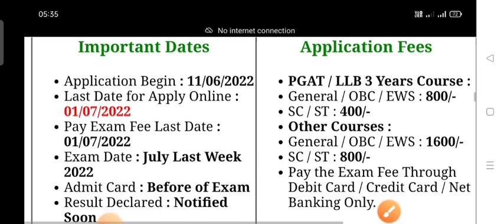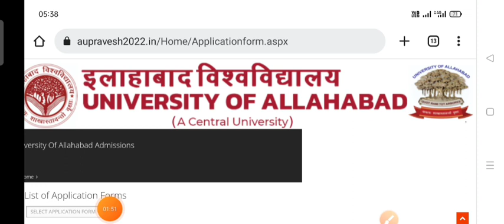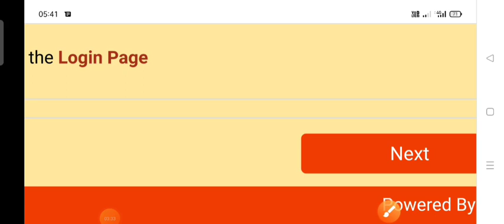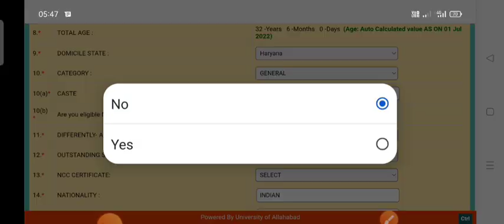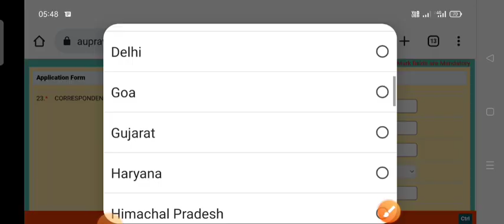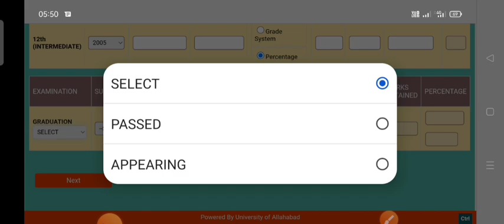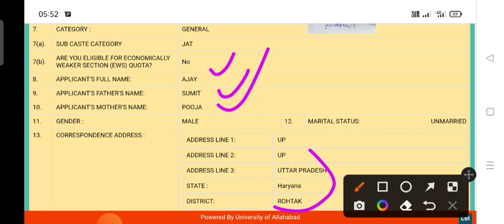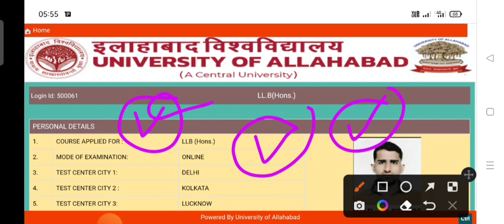Central University of Allahabad PG Admission Online Form kaise bhare 2022 All India Apply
Allahabad University Admission Online Form kaise bhare
Allahabad University Admission Online Form 2022
Allahabad University Admission Ka Form Mobile Se Kaise Bhare
Allahabad University Admission Ka Form Kon Kon Bhar Sakta hai

WhatsApp (Group 1) फुल हो चुका है आप ग्रुप 2 मैं Join हो जाए Link नीचे है